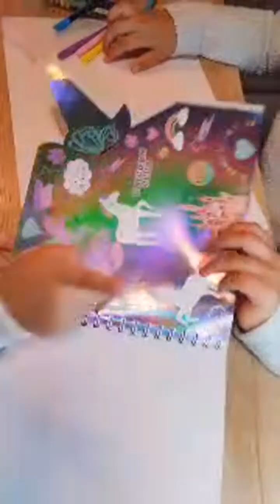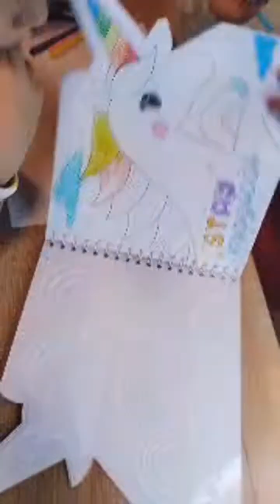Momentos destacados de Pintando unicornios 🦄 🌈 Está genial ⭐ (19:24 - 24:24)